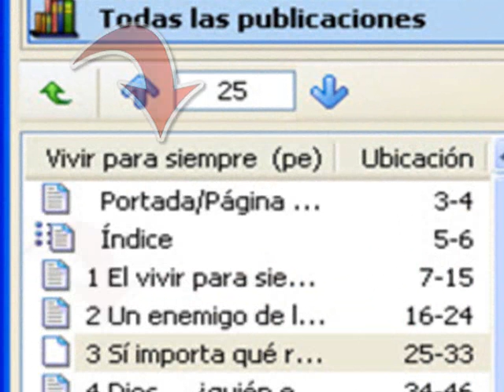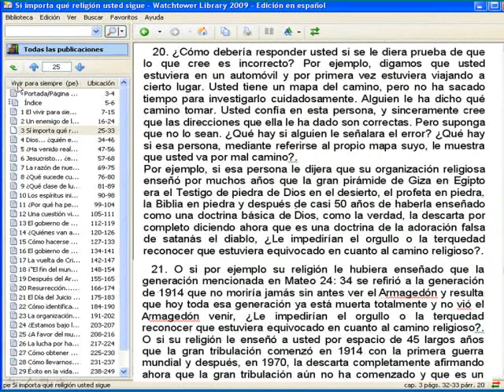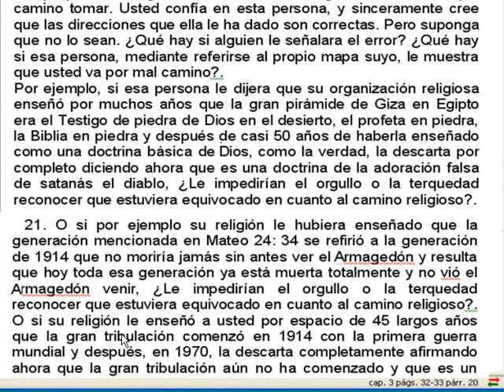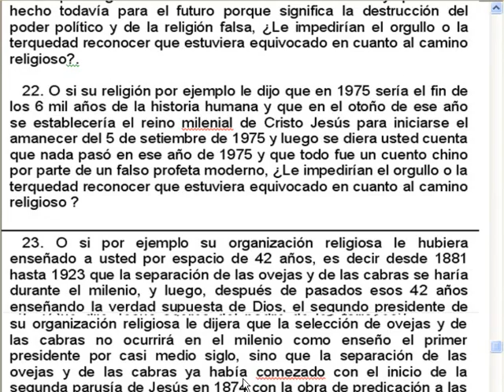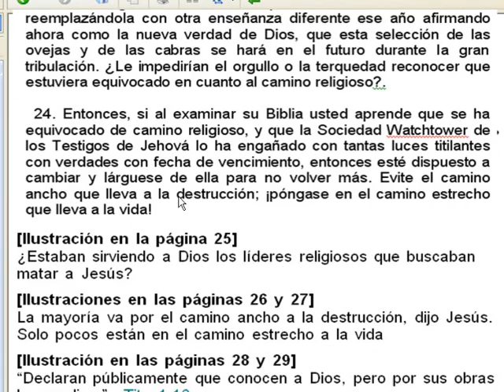Testigos de Jehová(Nuevo cambio importante en el libro "Vivir para siempre" a partir de 2012)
¿Cómo debería responder usted si se le diera prueba de que lo que cree es incorrecto? Por ejemplo, digamos que usted estuviera en un automóvil y por primera vez estuviera viajando a cierto lugar. Usted tiene un mapa del camino, pero no ha sacado tiempo para investigarlo cuidadosamente. Alguien le ha dicho qué camino tomar. Usted confía en esta persona, y sinceramente cree que las direcciones que ella le ha dado son correctas. Pero suponga que no lo sean. ¿Qué hay si alguien le señalara el error? ¿Qué hay si esa persona, mediante referirse al propio mapa suyo, le muestra que usted va por mal camino?.